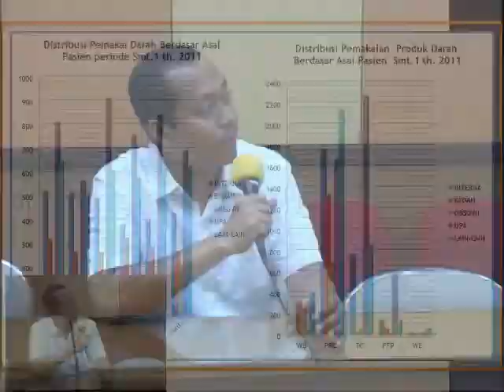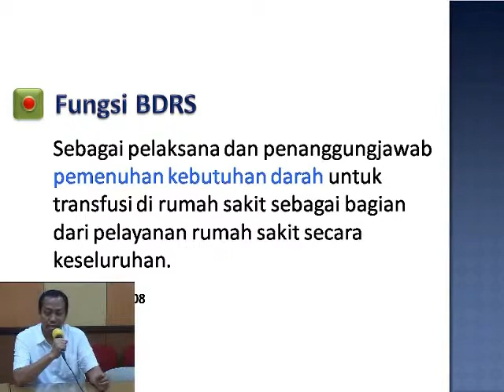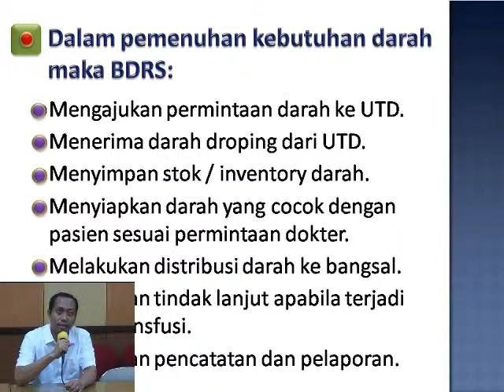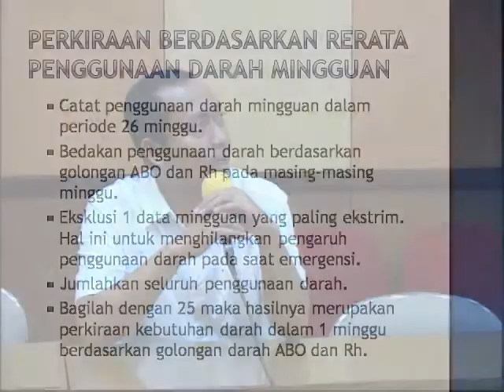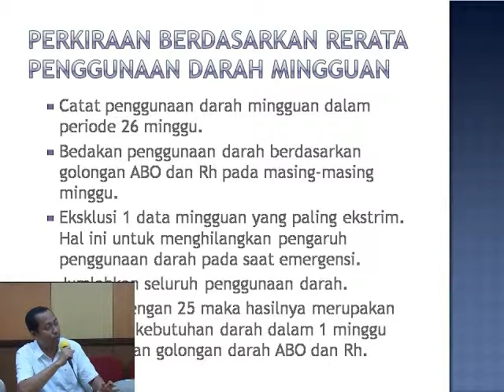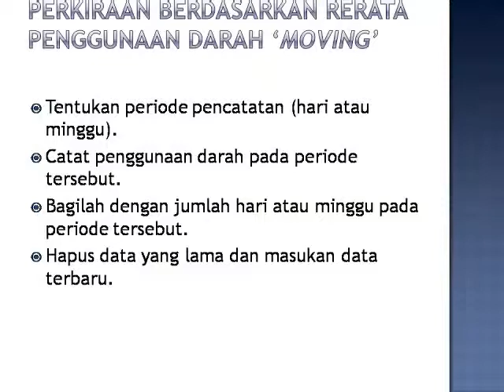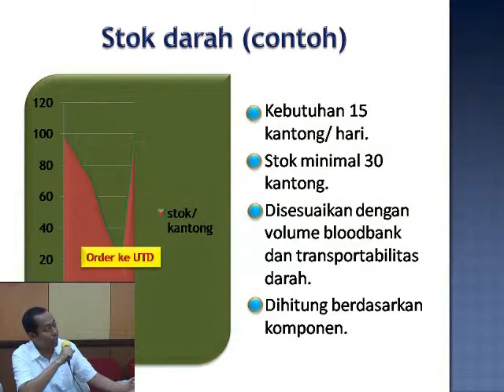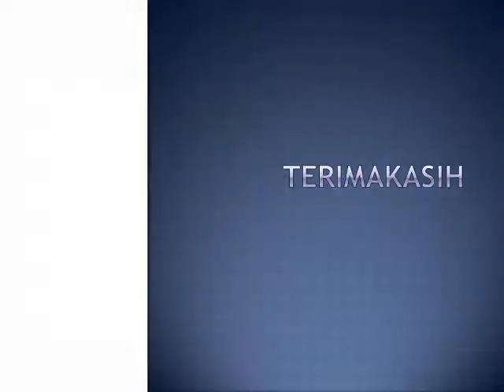Pemenuhan Kebutuhan Darah di RS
Minggu 3 BL Management Tranfusi Darah